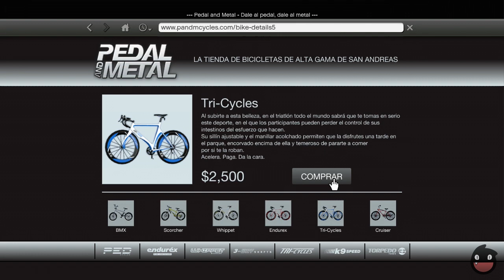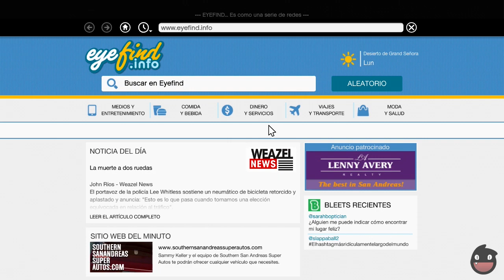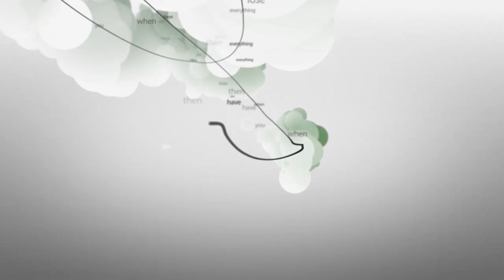Grand Theft Auto V en Español 21 - (SIN SPOILERS) - Caida libre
-LEEME--
Más locuras en gta v

JUEGOS BARATOS
¡¡¡Compra Juegos y Microsoft Points baratos en Kinguin!!!